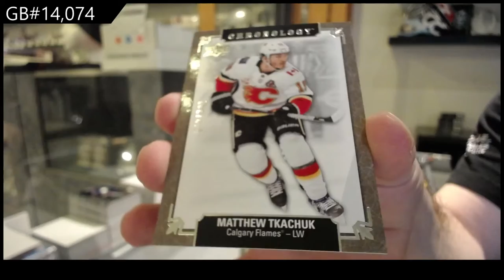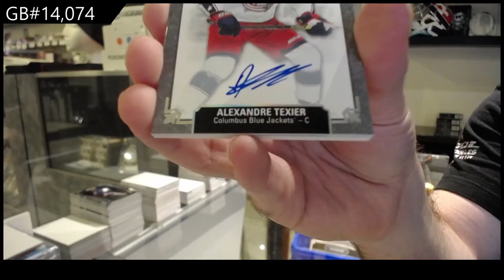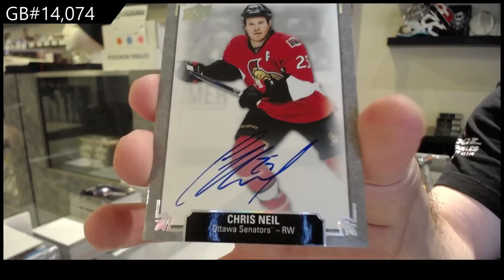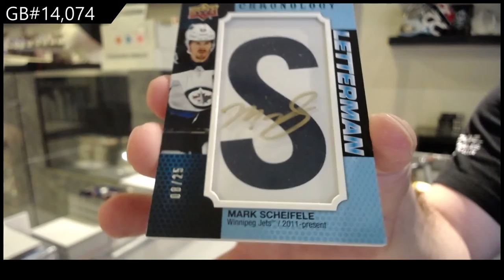19-20 Upper Deck Chronology Hockey 4 Box Break - C&C GB #14,074